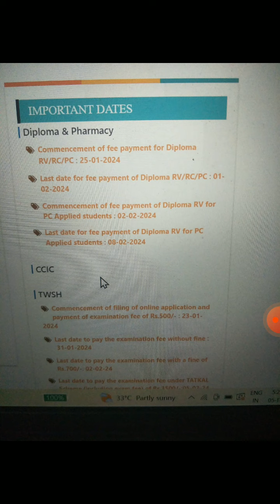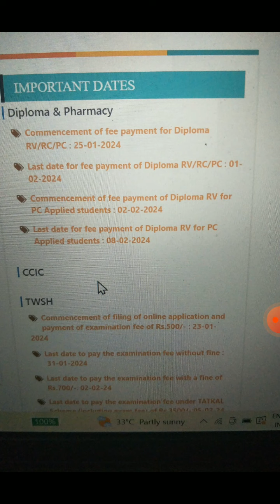ap diploma c20 reverification dates extended| ap diploma c20 exams photocopy results date